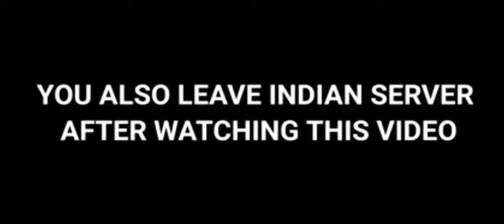🔴 🇱 🇪 🇦 🇻 🇮 🇳 🇬 ɪɴᴅɪᴀ SERVER 😒YOU ALSO ɪɴᴅɪᴀ SERVER AFTER WATCHING THIS 𝑉𝐼𝐷𝐸𝑂.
𝐻𝑒𝑙𝑙𝑜 M͎Y͎ A͎l͎l͎ d͎e͎a͎r͎ S͎u͎b͎s͎c͎r͎i͎b͎e͎r͎s͎ 🅐︎🅝︎🅓︎ 𝕧𝕚𝕖𝕨𝕖𝕣𝕤
𝙸 𝙷𝚘𝚙𝚎 𝚔𝚒 𝚊𝚙𝚙 Log Acche honge.

👉Thangs Ⓕ︎Ⓞ︎Ⓡ︎ Watching.
👉Keep sport me For interesting Video.